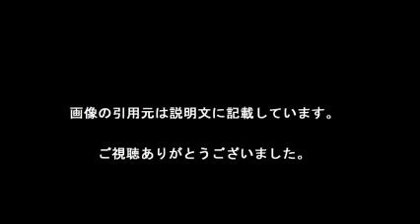松クラスタ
松クラスタ 怖い
松クラスタ マナー
松クラスタ キモい
松クラスタ 意味

【引用元画像】
00:00:00.00 → ・おそ松さん13話 シコ松をNHKへ 松クラスタの恐ろしい陰謀に批判殺到 ...

00:00:07.06 → ・一松クラスタさんと繋がりたい hashtag on Twitter

00:00:14.12 → ・十四松はアホかわいい【おそ松さん音MAD】 ‐ ニコニコ動画:GINZA

00:00:21.18 → ・時生しぐれ@チョロ松推し速度松クラスタ - プロフィール ^| kakooyo!

00:00:28.24 → ・おそ松さん X 色松クラスタ ^| HOTワード

00:00:35.29 → ・【集まれ】十四松はアホかわいい【十四松クラスタ】

00:00:42.35 → ・十四松クラスタさんと繋がりたい - Twitter Search

00:00:49.41 → ・兄松クラスタと繋がりたい ^| pixiv Sketch

00:00:56.47 → ・Watch ギョーザ社長's Vine, "一松クラスタここ死亡フラグなんじゃない ...

00:01:03.53 → ・【集まれ】十四松はアホかわいい【十四松クラスタ】

00:01:10.59 → ・松クラスタ - mnama4vousのブログ

00:01:17.65 → ・【一松事変】公式BL展開で色松クラスタが息してない！ネタバレ＆画像 ...

00:01:24.71 → ・喧嘩松クラスタと繋がりたい - Twitter Search

00:01:31.76 → ・ぴぃこ@一松クラスタ

00:01:38.82 → ・色松クラスタ命日 - ちっぴーと言う名のキャベツ

00:01:45.88 → ・サンキューマートのおそ松さんポーチ争奪戦で松クラスタが大暴れした ...

松クラスタ 怖い
松クラスタ 意味
松クラスタ 騒動